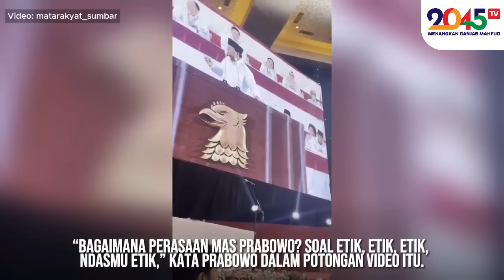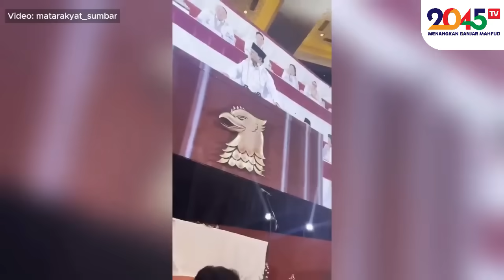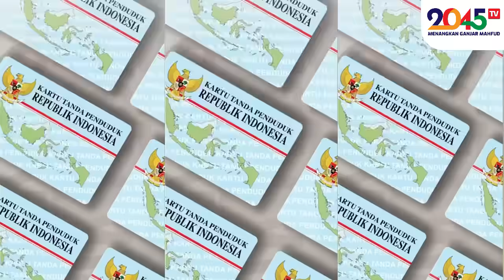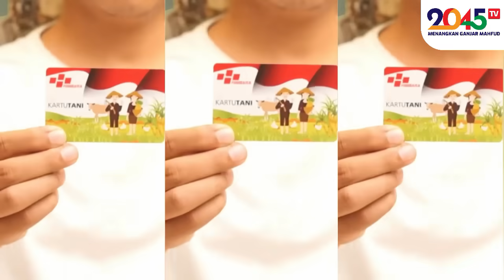PRABOWO-GIBRAN GAK SANGGUP TERUSKAN KINERJA JOKOWI - Musrifah Ringgo (Sudut Pandang #383)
Meneruskan program Jokowi gak semudah cuma bicara dan komitmen !!